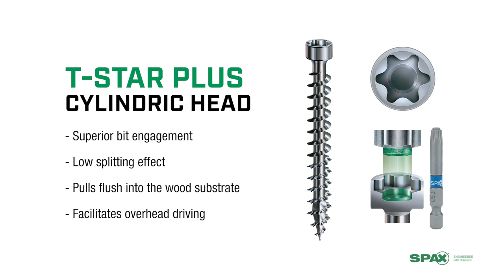SPAX PowerLags Cylindric Head WIROX® Truss Screw For Truss/Rafter Attachment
Ultimate strength engineered to help your buildings stand up to powerful coastal storms. SPAX PowerLags® Truss Screws with WIROX® coating are designed for interior framing applications and are a code-approved replacement for hurricane clips (TER no. 1910-02 Truss Rafter Properties & application). One time-saving PowerLag Truss Screw can replace an entire bracket and eliminate the need to drive additional nails, dramatically reducing installation time and saving on labor costs.

Every SPAX PowerLag WIROX Truss Screw is engineered with:

Cylindric head features a low splitting effect and pulls flush into the wood substrate designed for rafter/truss-to-plate connections

Proprietary WIROX® coating for lasting strength in interior construction applications.

Patented thread serration technology reduces driving torque to prolong power tool battery life.

Unique 4CUT™ Point requires no pre-drilling in wood and prevents wood splitting.

T-STAR plus drive offers superior bit engagement to prevent stripping at nearly any angle.

Heat treated to Grade-5 durability gives our screws greater strength and reduces breakage.